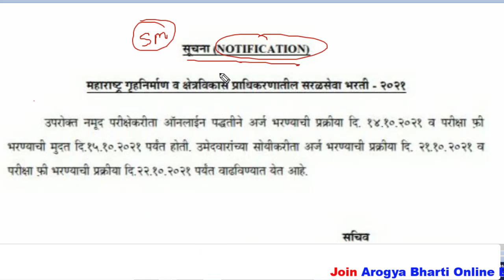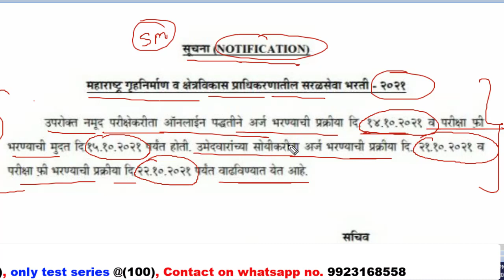म्हाडा (MHADA) भरती २०२१ वेबसाईटवर महत्वाचे नोटिफिकेशन आले - सर्व विद्यार्थ्यांसाठी आनंदाची बातमी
Video topics:
MPSC Add
Mpsc advertisement
STI preparation
PSI preparation
ASO Preparation
Mpsc Subject
Post bharati
Aarogya Bharati
Math tricks
Police bharti
Talathi pariksha
lipik pariksha
zilla bharti
Mahaportal pariksha paper
Mahaportal
Mpsc
Psi
Sti